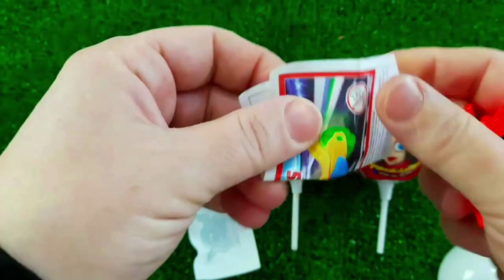7 Rainbow Satisfying Video, DIY How to make Rainbow Slime Candy Baby Shark Kinetic Sand Cutting ASMR